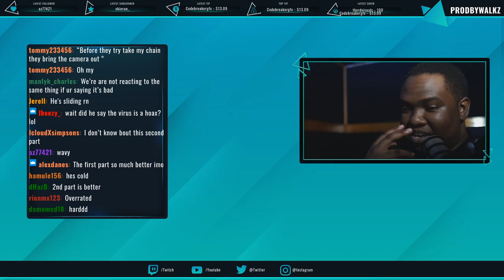Central Cee - Mad About Bars w/ Kenny Allstar [S5.E12] | @MixtapeMadness (REACTION)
NEW RELEASE SCHEDULE! : 6 REACTIONS + 1 VLOG PER WEEK!
TWITCH STREAMS EVERY THURSDAY 10PM!

Edited By Ben Brooks!

Beat in Intro/Outro ➜ ‘Kings' By Mirica x Fiide x NB
Insta ➜ @MiricaProducer

Reacting to Central Cee - Mad About Bars w/ Kenny Allstar [S5.E12] | @MixtapeMadness

00:00 Jacko - High Risk ➜
00:10 Intro
00:18 Reaction
06:28 Final Thoughts